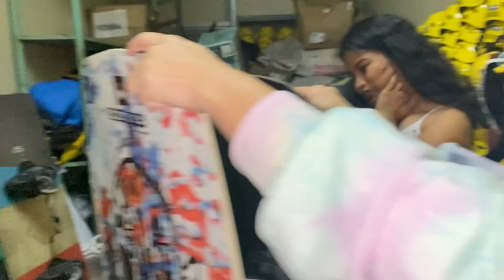Let’s Wakeboard @ Cam Sur